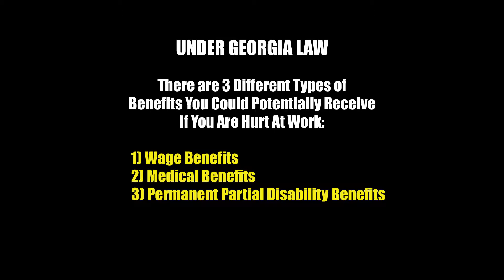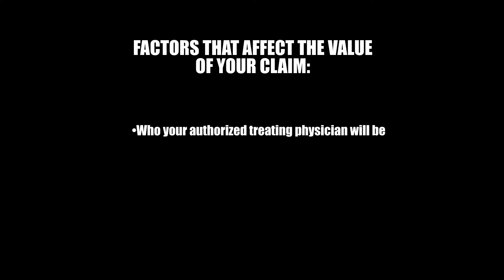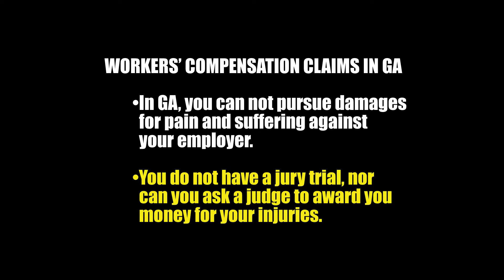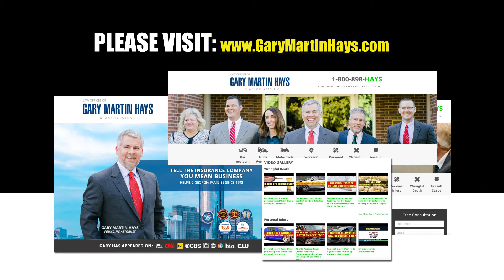3 Types of Workers' Comp Benefits in Georgia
Gary Martin Hays explains the three types of worker's compensation benefits you can potentially receive in Georgia; the factors which affect your claim and injury treatment; and what you can and cannot do when filing a workers' comp claim.

00:30 - What Is My Workers' Compensation Case Worth?
1:09 - 3 Types of Benefits
2:25 - Factors Which May Affect Your Claim
3:39 - What You Cannot Do

What You Need to Know About Workers' Comp Claims